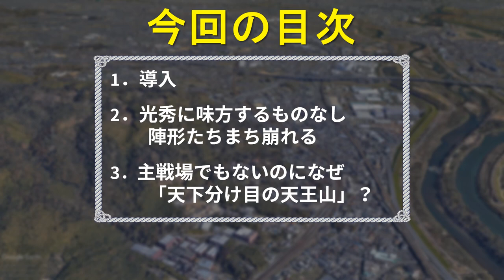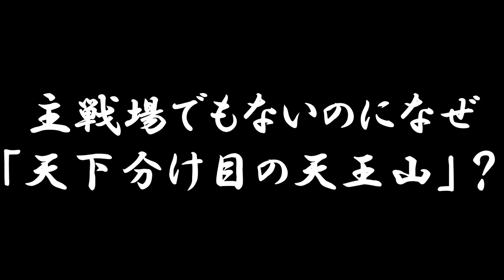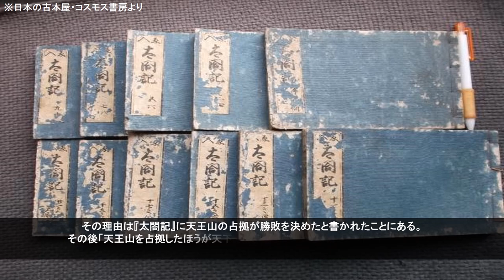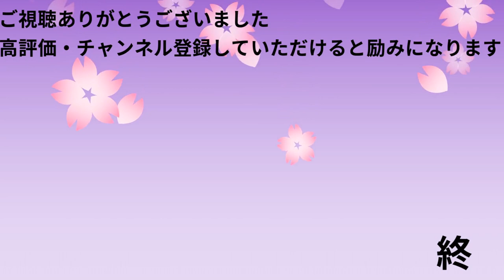[合戦解説] 10分でわかる山崎の戦い 「天下分け目の天王山！羽柴秀吉と明智光秀のバトル」 /RE:戦国覇王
天正十年（1582年）羽柴秀吉と明智光秀が戦った「山崎の戦い」を解説します。

本能寺の変で主君織田信長を倒した明智光秀は親密な武将に合流を求めました。
しかし、光秀に味方すると思われた細川氏や筒井氏は動きませんでした。
一方中国地方の毛利氏と戦っていた羽柴秀吉は報せを受けて急遽帰還。
秀吉は味方を集め、光秀との戦いに挑みました。
目次
00:00　オープニング
01:35　1.導入
02:20　2.光秀に味方するものなし　陣形たちまち崩れる
06:33　3.主戦場でもないのになぜ「天下分け目の天王山」？
参考：戦国覇王-11（執筆者：多田暢久氏）

山崎合戦の地 石碑
投稿者が撮影 - ブレイズマン (talk) 11:59, 16 February 2010 (UTC), CC 表示-継承 3.0,

天王山から見下ろす山崎合戦之地。
投稿者が撮影 - ブレイズマン (talk) 11:47, 16 February 2010 (UTC), パブリック・ドメイン,

絵入　太閤記 22巻　揃１１冊（日本の古本屋・コスモス書房）

山崎城本丸跡
投稿者が撮影 - ブレイズマン (talk) 12:29, 16 February 2010 (UTC), パブリック・ドメイン,